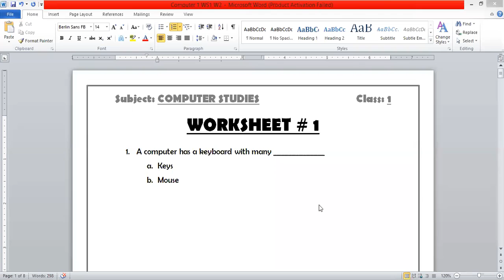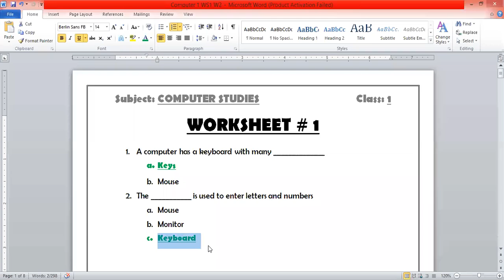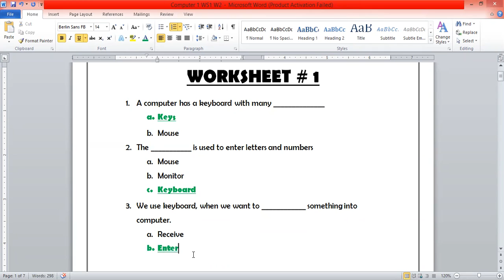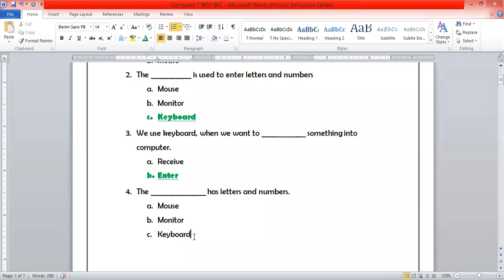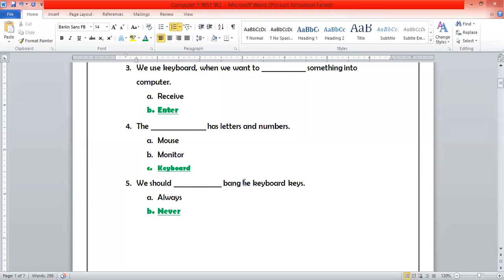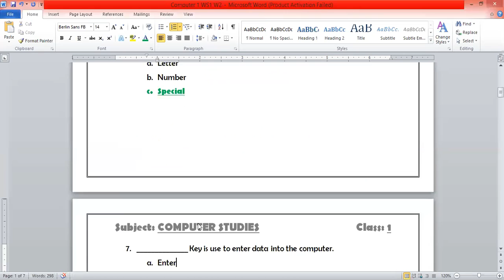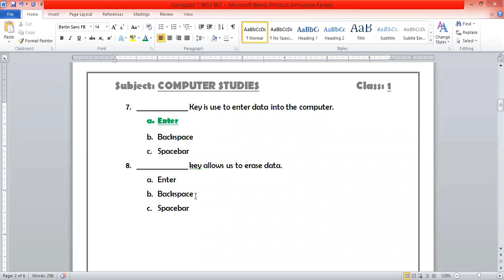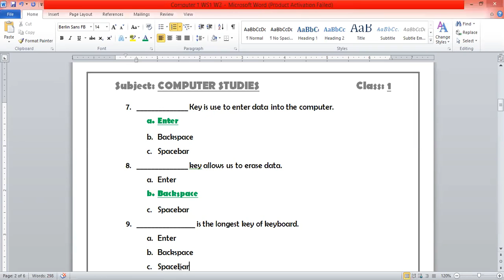Computer Studies Class 1A and 1B (24-1-2021)